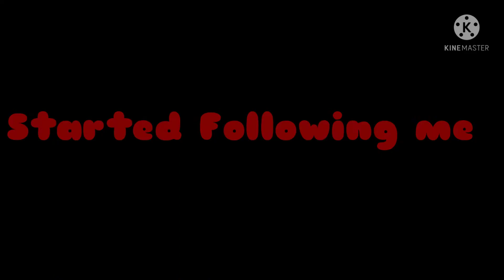Jealousy Jealousy Short Gcmv. [CaraTale] Frisk Backstory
Song: Jealousy Jealousy by Olivia Rodrigo